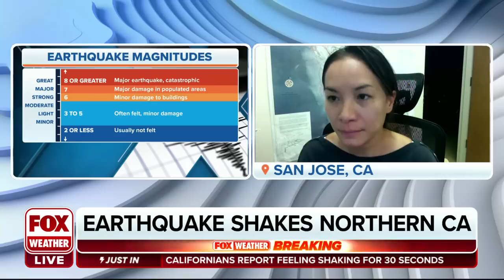'What We Felt May Have Been a Foreshock,' Earthquake Expert Says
Dr. Kimberly Blisniuk, Earthquake Expert at San Jose State University, joined FOX Weather to discuss the earthquake that rattled the San Francisco Bay Area on Tuesday.